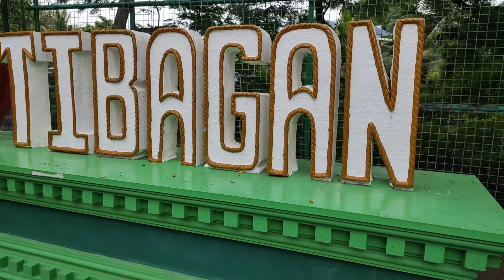OUTING HUNTING ( PART 3 SA IBABA NG BUSTOS DAM ) ( CATCH & COOK )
Ok
KAKAILANGANIN KO PO NG MADAMING FOLLOWERS

DOON NYU PO MAKIKITA ANG MGA LIVE VIDEO KO AT THANK YOU PO SA MGA MAG PA FOLLOW